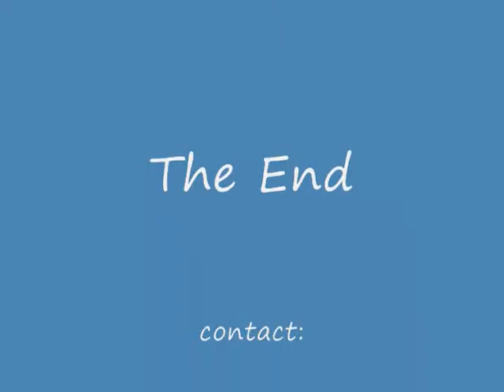Enrique-Jumper Prospect For Sale-SOLD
For Sale: Grandson of BALOUBET DU ROUET.  2004 Selle Francais gelding imported from Argentina.